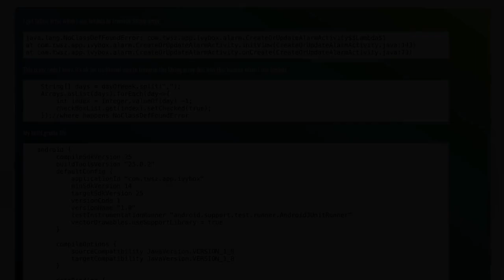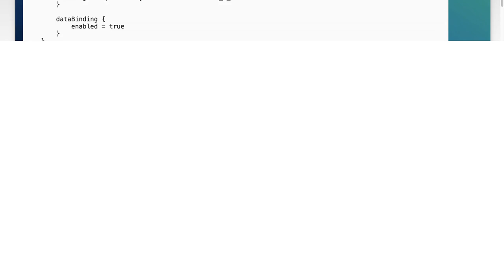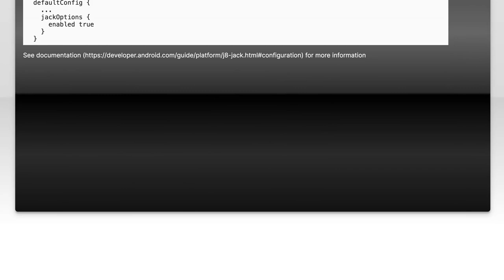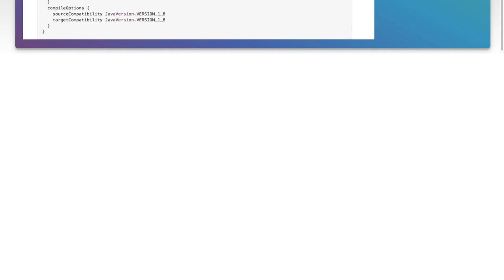NoClassDefFoundError when i use lambda to traverse String array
java: NoClassDefFoundError when i use lambda to traverse String array

Related to: java, android, lambda